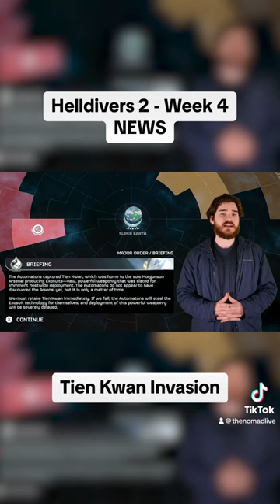Helldivers 2 NEWS!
The current state of Helldivers 2!